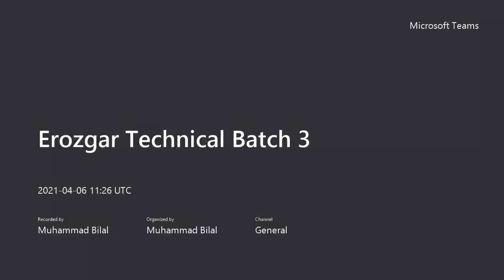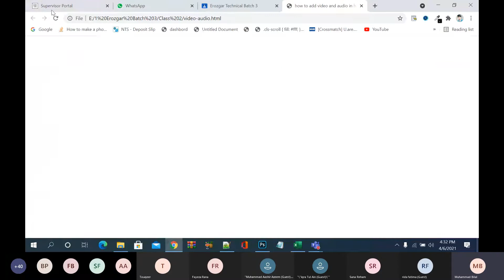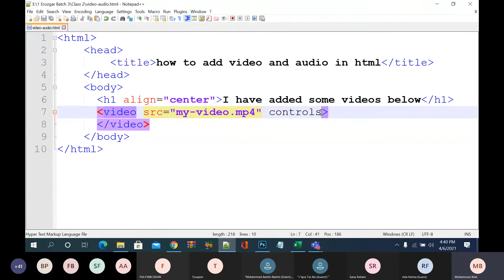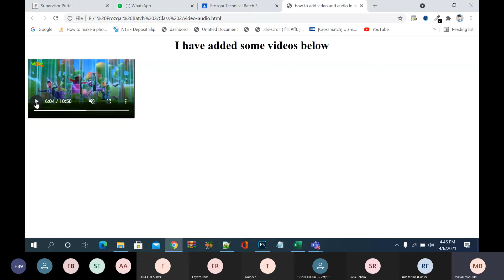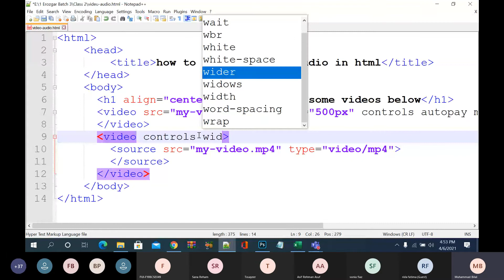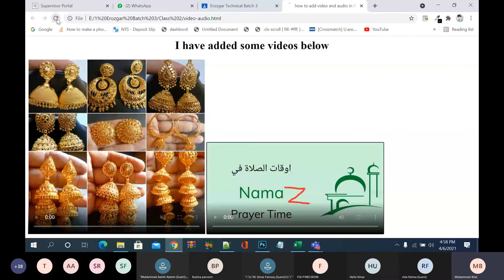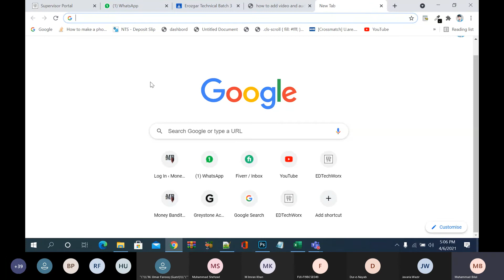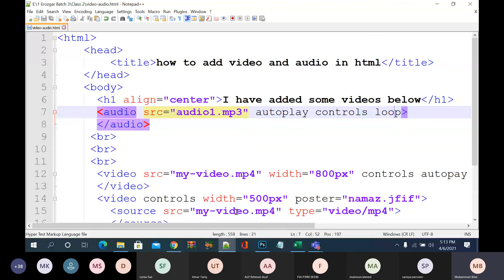how to import audio video and images in your html webpage |L#4 part#1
April/6/2021

how to add images in your website.
how to add audio in your website.
how to add video in your website.